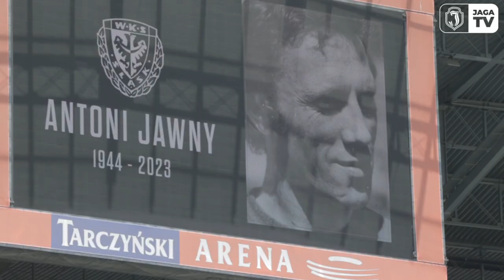Wokół meczu Śląsk - Jaga 2:1